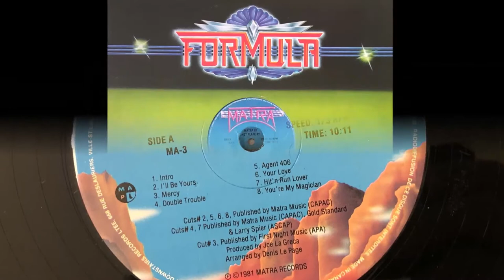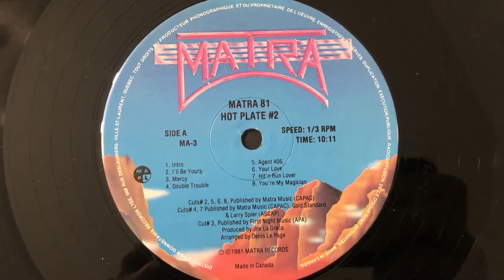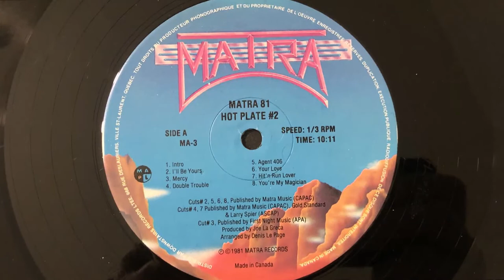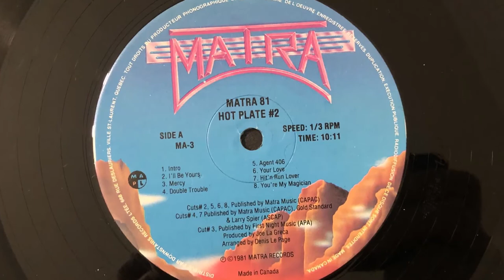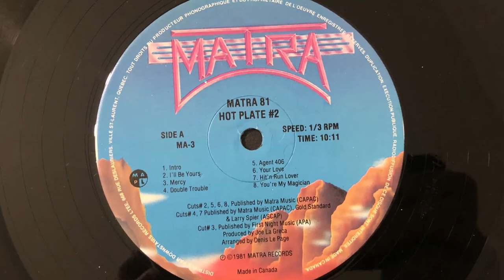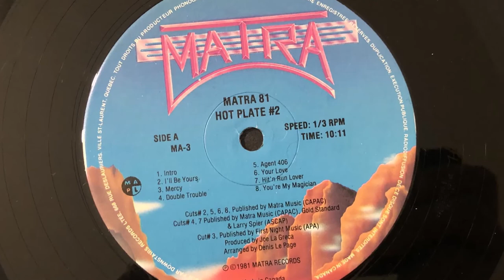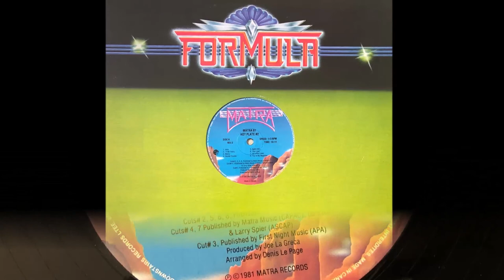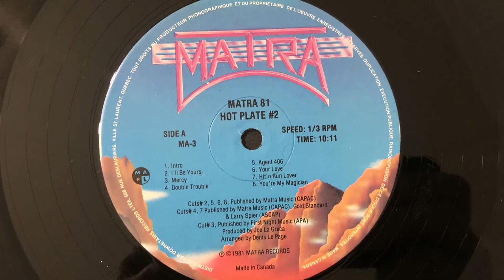Disco Dance Mix 70 80 - Matra 81 Hot Plate #2 (1981 Vinyl)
Same mix on both sides, it contains following tracks:
Vivien Vee - Give Me A Break
Lime - I'll Be Yours
Carol Jiani - Mercy
Diva - Double Trouble
Lime - Agent 406
Lime - Your Love
Carol Jiani - Hit'n Run Lover
Lime - You're My Magician

1981 Vinyl Matra (Photo inside video). Side A.
Etichetta: Matra – MA-3
Formato: Vinyl, 12", Single, 33 ⅓ RPM, Mixed
Paese: Canada
Genere: Electronic
Stile: Hi NRG, Disco